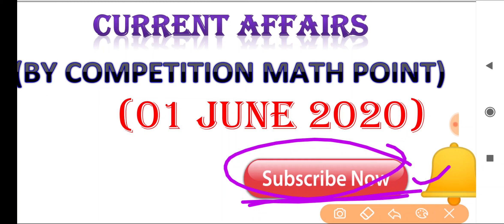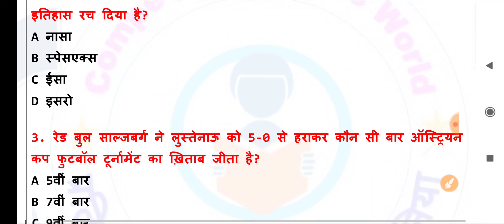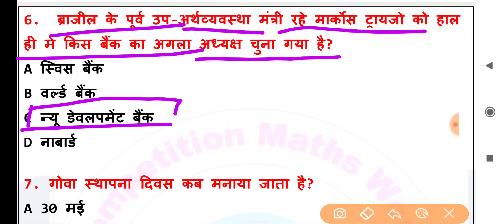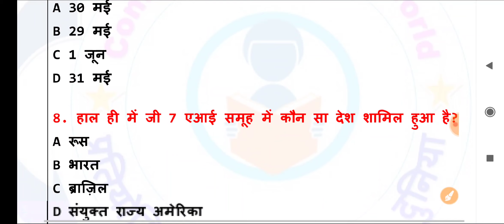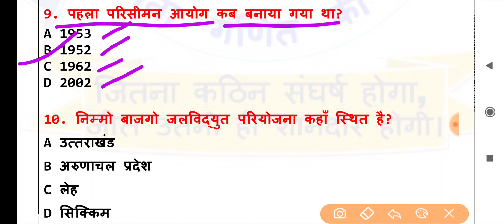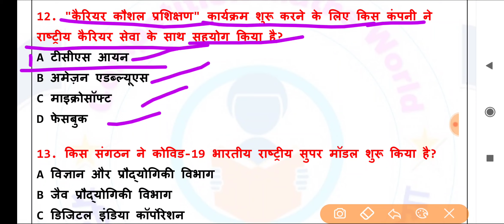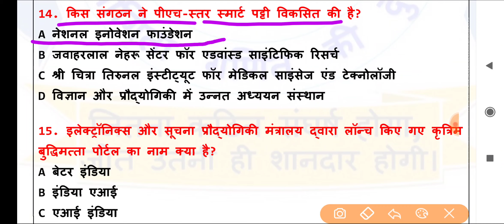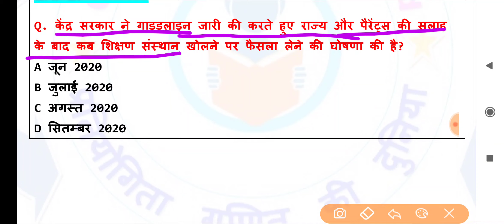1 June 2020 Current Affairs|Daily Current AffairS|| Current Affairs in Hindi 2020||Bank,Ssc,Railwaw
today current affairs unacademy,
today current affairs utkarsh classes,
today current affairs utkarsh classes jodhpur,
up current affairs today,